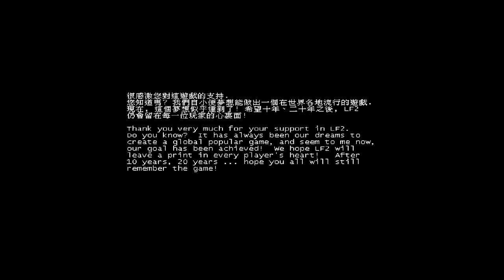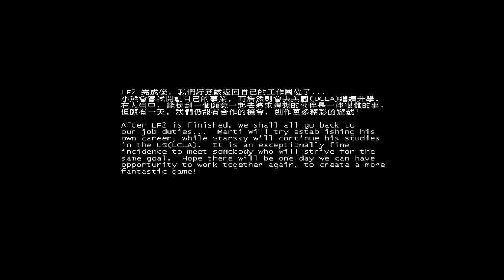Let's Play Little Fighter 2 | Level 5: Julian's Castle | Julian Boss Fight | Turning Enemies | Bats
Welcome to Little Fighter 2, an indie beat-em-up game made by Martin and Starsky Wong and released as Freeware so that people across the world might enjoy it. The game features a diverse cast of nine characters with their own unique powers, advantages, and disadvantages as they move from level to level, beating up bad guys and recruiting others into their ragtag band to mount an offensive against the castle of Julian. The game also features the ability to create custom characters and maps.

As the Little Fighters reach Julian's castle looking to defeat him, Julian pulls two final dirty tricks out of his sleeves. He hypnotises both Louis's twin Louis Ex and Bats, a vampire, and sends them to weaken the crew growing in size. Furthermore, he revives Firzen and brings him as his last line of defence against the Little Fighters.

However, when the ragtag group defeats them, they find themselves out of Julian's hold and decide to join the Little Fighters instead to bring Julian down. Little did the villain know that this would very much be his undoing.

The Little Fighters finally walk into Julian's court and engage in battle with the remaining force of his troops. In the ensuing encounter, all of the Little Fighters are defeated. However, a sole soldier holds out against Julian and the remnants of his might, Louis, who has also evolved into Louis Ex, just like his brother. He defeats Julian and his troops with his trident and brings peace to the world once and for all.

Here is a breakdown of Julian's Castle:

00:00 Introduction
01:15 Character Selection
01:35 Stage 1
03:14 Stage 2: Bats Boss Battle
05:14 Stage 3: Louis Ex Boss Battle
07:20 Stage 4: Firzen Boss Battle
09:04 Stage 5: Julian Boss Battle
13:09 Action report
14:11 A message from Marti and Starsky Wong